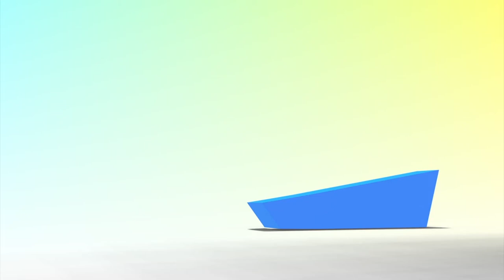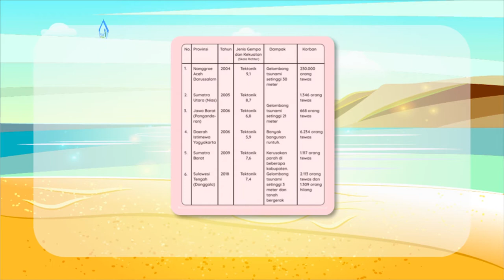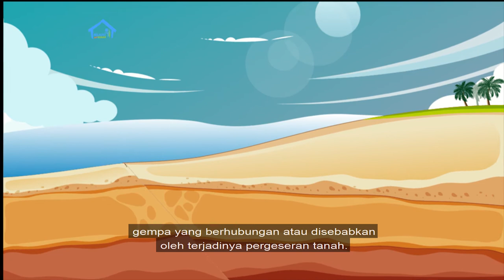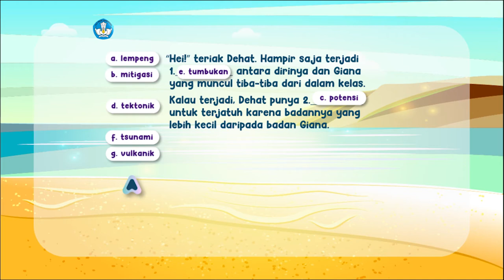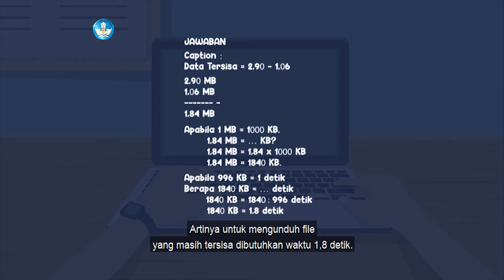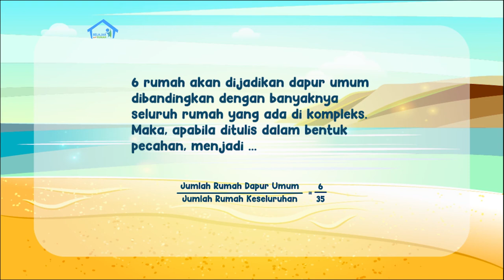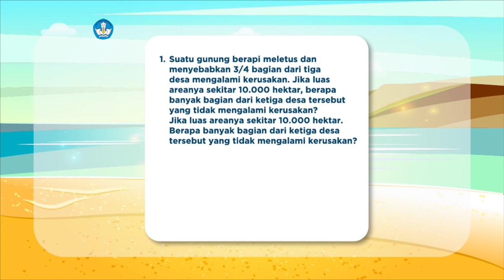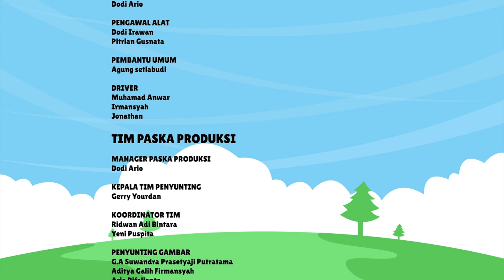BDR | SD Kelas V| Episode 35 - Mengenal Bencana di Indonesia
Di Episode kali ini Kak Angga akan melakukan berbagai aktivitas seperti membaca teks mengenai bencana yang pernah melanda Indonesia, menulis karangan mengenai bencana yang pernah terjadi, dan berlatih menggunakan kata-kata baru. Pada Intuisi bilangan, kamu akan mengenal pecahan dalam data bencana, serta mengenal aplikasi perkalian pecahan dalam konteks bencana alam. Proyek kreatif minggu ini adalah membuat buku saku berisi tindakan penyelamatan diri saat terjadi bencana.